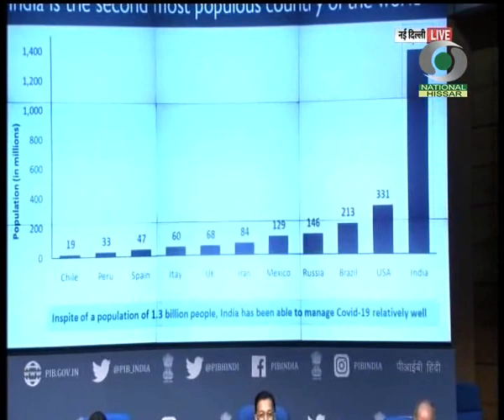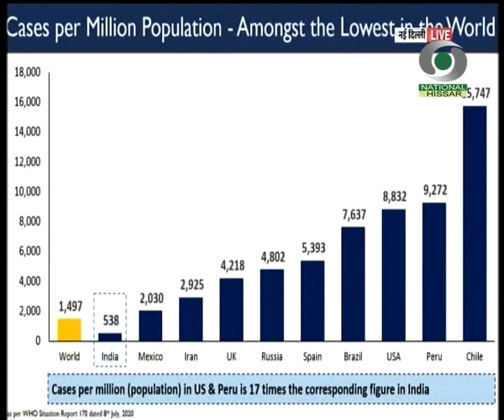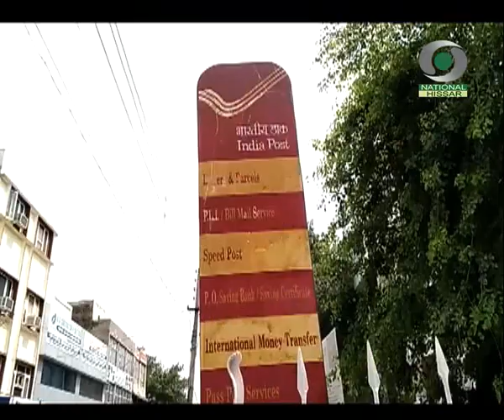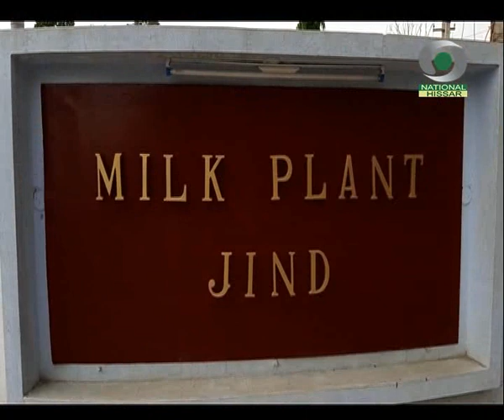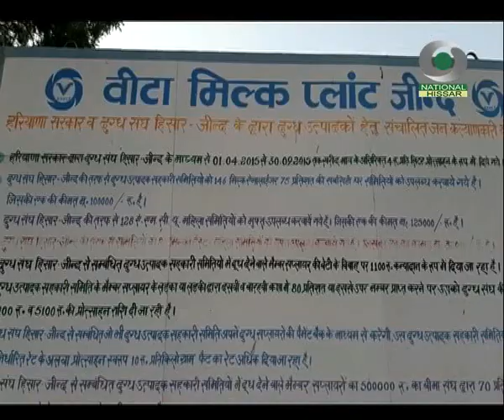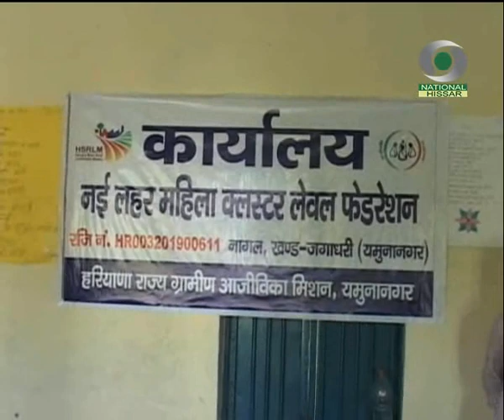प्रादेशिक समाचार हरियाणा 09.07.2020